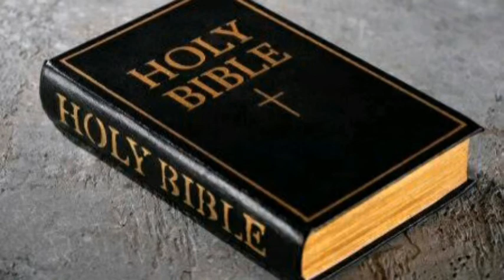دل کا خزانہ۔۔۔۔۔؟؟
دل کا خزانہ کیا ہے؟؟؟